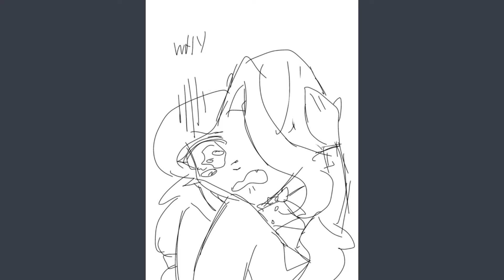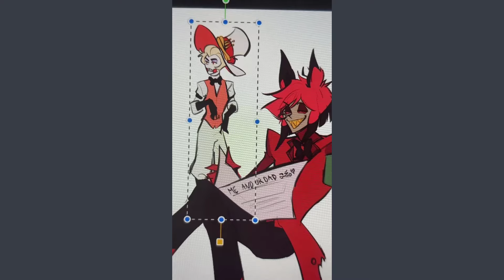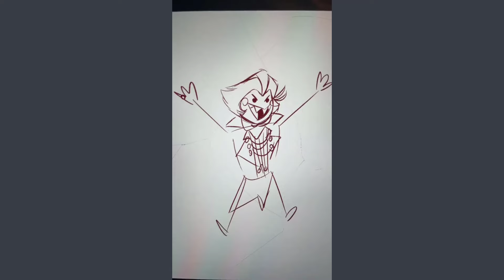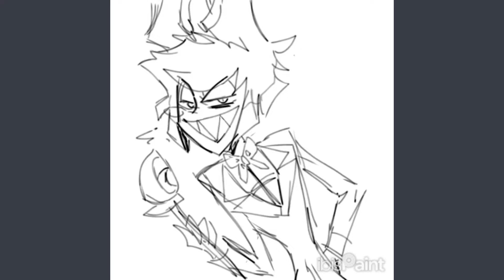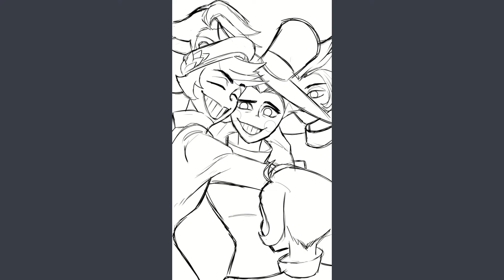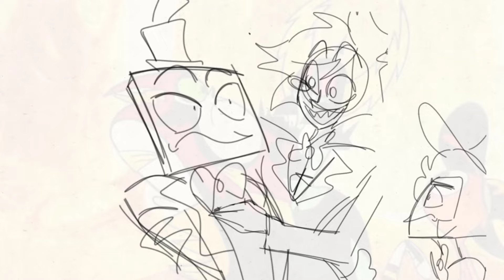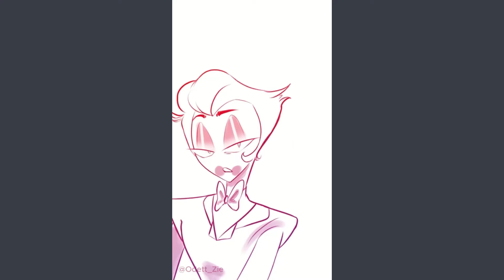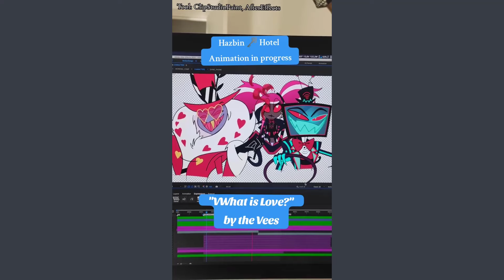Hazbin Hotel 📻 Radioapple - Appleradio 🍎 TikTok funny compilation Part 10